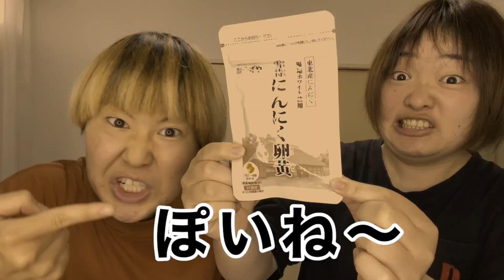【検証】24歳女子2人がにんにく卵黄飲んだら元気もりもりになれるのか！？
てづくりパンのやまちかとハツです٩(ｺﾈｺﾈ)۶

今回はやずや・やずやでお馴染みのにんにく卵黄生活を送ってみました！どうなっちゃうんだ〜！！

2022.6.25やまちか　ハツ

《世界の果てまでイッテQ様へ

お仕事依頼はこちらからになっております》

6月25日　現在310人
ちょっと減った✋😅
ご視聴、コメント、評価、いつも本当にありがとうございます！